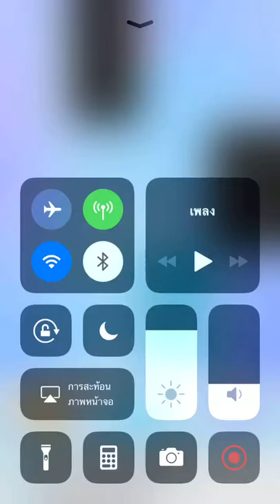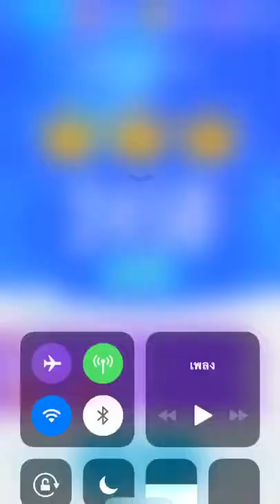Piano tiles 2 - Etude Op. 10 No. 4 (2458) thumb can more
Final speed: 9 TPS (thumb)

Real speed

1st lap: 5.33 TPS - 5.5 TPS - 5.67 TPS
3 crowns speed: 8 TPS